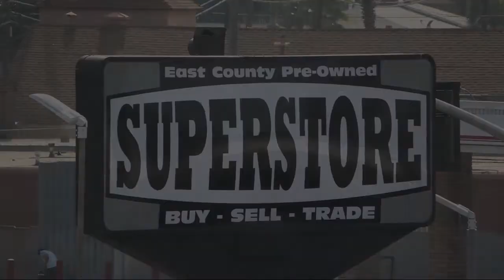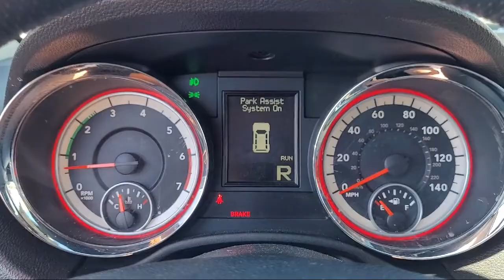2013 Dodge Durango R/T San Diego Carlsbad National City Chula Vista Alpine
2013 Dodge Durango R/T Stock Number: 220479 Vin:1C4SDJCT3DC701077.

327 El Cajon Blvd.